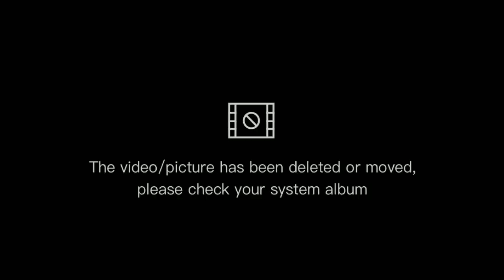Flexing my PHP50.00 white dress bought from online seller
Sharing my worthy online finds.